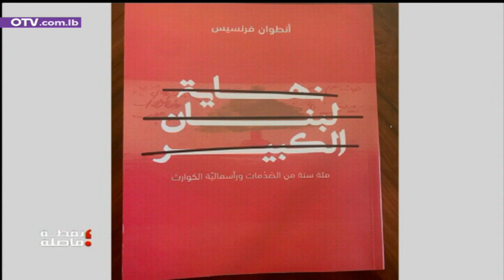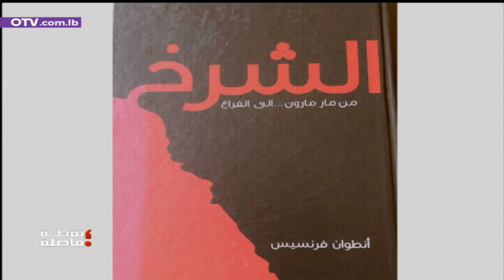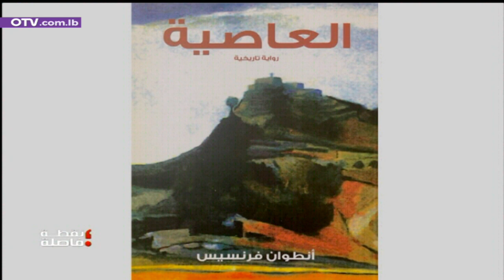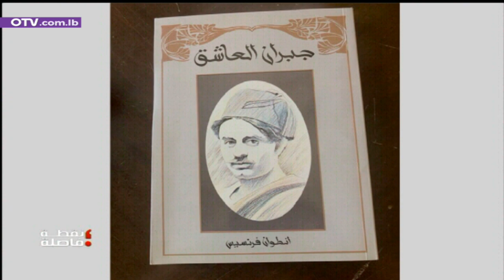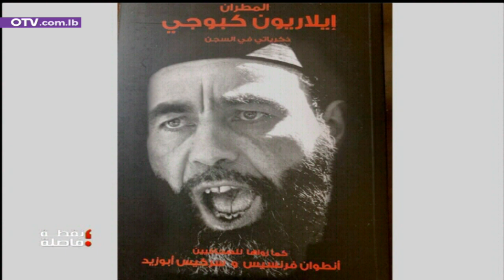نقطة فاصلة مع المؤرخ والكاتب أنطوان فرنسيس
أوَّلَ ما كتبتُ لبنانَ شعرًا، قلت: من حاضر كُن، ومن مواضي، سكرةَ فكر وعدلَ قاضي. عددتُه دومًا وآمنت به رسالة إلهية على الأرض، وما خشيت يومًا زوالًا له أو انكسارا، مهما عصفت به رياح وأنواء.
ولست أنحى بأيِّ لائمة على من يخاف عليه، وطنًا بكلِّ شبر من مساحته، وبكلِّ فرد من أبنائه. ولكن أناقشه، ونتحاجج.
"لبنانُ الكبير: نهايةٌ أم قيامة"، موضوع حلقة "نقطة فاصلة"، اليوم، ومنطلقها كتاب وضعه ضيفُها، أخيرًا، عنوانه "نهاية لبنان الكبير – مئة سنة من الصَّدْمات ورأسمالية الكوارث"، وقد أرَّخ فيه حقبة الأعوام المئة واثنين الأخيرة من عمر لبنان، بعينِ الباحث المنقِّب القارئ الرائي، لتنجلي له أمور كثيرة، خصوصًا بعد انفجار مرفأ بيروت، وما سبقه من أحداث، وما تلاه منها، وصولًا إلى طرح أسئلة ورسم استفهامات عن غد هذا الوطن الذي ما زال عاصيًا على كلِّ خطر.
وضيف الحلقة صحافي وكاتب وروائي ومؤرخ، صدرت له حتى الآن سلسلة روائيات، عبارة عن تسعة كتب: "المرأة الشيطان"، "غِربان الفجر" في جزءين، "مواسم الضَّباب"، "السُّقوط"، "مسافر بلا هُوِّيَّة"، "نَزْهَة جرفها النَّهر"، "نجوم بلا قناع"، "جبران العاشق"، فضلًا عن كتب: "الشرخ من مار مارون إلى الفراغ"، "العاصية غزوة المماليك لجبة بشري"، "المطران إيلاريون كبوجي ذكرياتي في السِّجن" بالاشتراك مع الكاتب الصَّحافي سركيس أبو زيد، ومسرحيَّة عن البطريرك إسطفان الدويهي. ستثار مواضيع هذه الكتب، إلى جانب "نهاية لبنان الكبير" خلال الحلقة. أهلًا بابن الديمان، جارِ البطريركية المارونية الأستاذ الصديق أنطوان فرنسيس، في نقطة فاصلة.